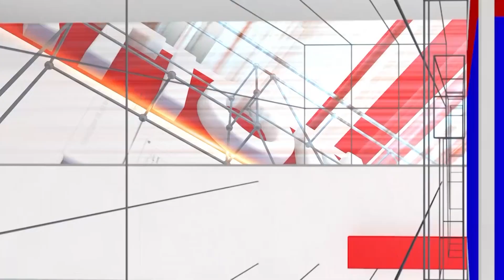Mallikarjun Kharge: ನನ್ನ ರಾಜಕೀಯ ಅನುಭವದಷ್ಟು ಅಮಿತ್ ಶಾ ಗೆ ವಯಸ್ಸಾಗಿಲ್ಲ - ಖರ್ಗೆ | Chikkodi | National TV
Mallikarjun Kharge: ನನ್ನ ರಾಜಕೀಯ ಅನುಭವದಷ್ಟು ಅಮಿತ್ ಶಾ ಗೆ ವಯಸ್ಸಾಗಿಲ್ಲ - ಖರ್ಗೆ | Chikkodi Breaking | National TV

 / nationaltvn.  .